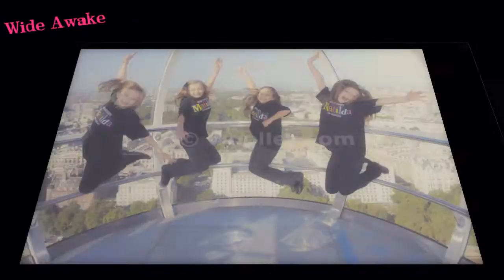Kerry Ingram - Wide Awake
So this is Kerry, I decided to make a video of her after seeing she'd been cast as Shireen Baratheon in Game of thrones :) Enjoy.